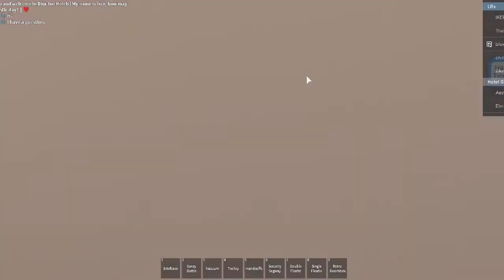Bloxton Hotels | Shift as a Head Receptionist! (MR POV)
Haven't done a video in a while, so I've done one of my latest Bloxton shift.